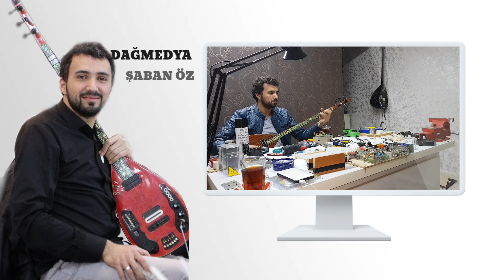ŞABAN ÖZ SUNAR